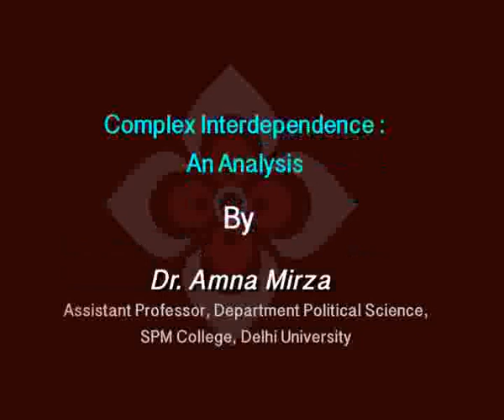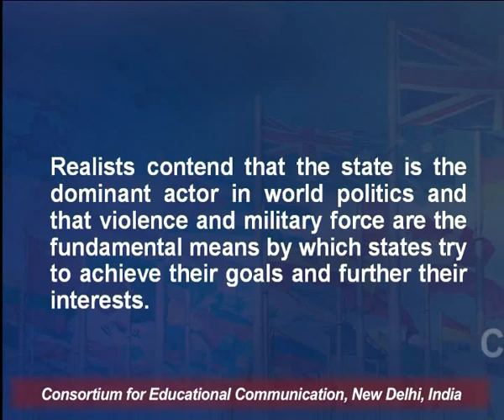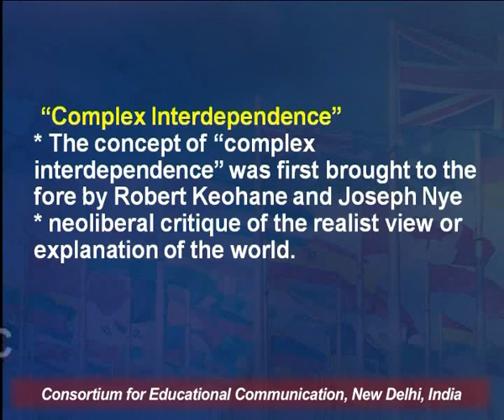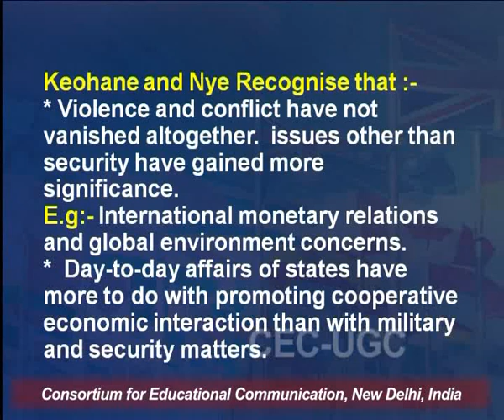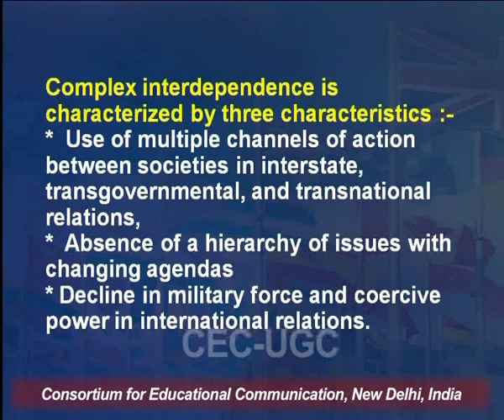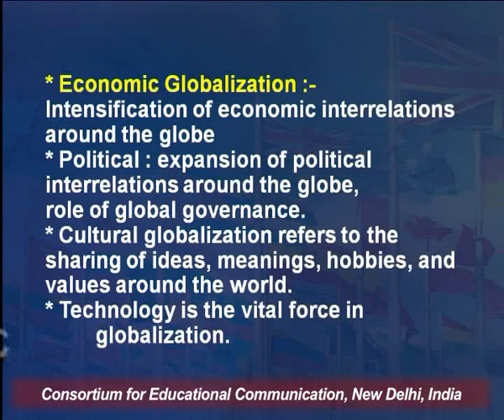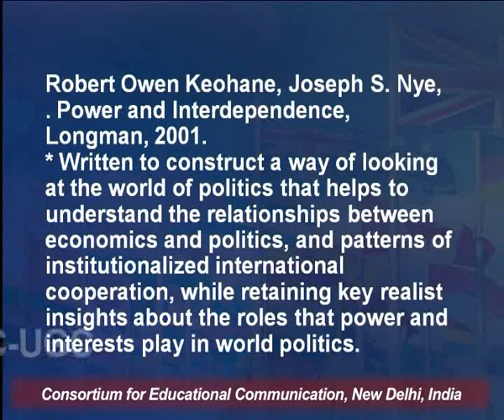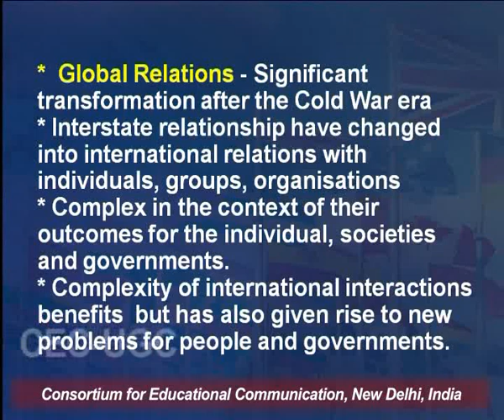Complex Interdependence : An Analysis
This Lecture talks about Complex Interdependence : An Analysis.